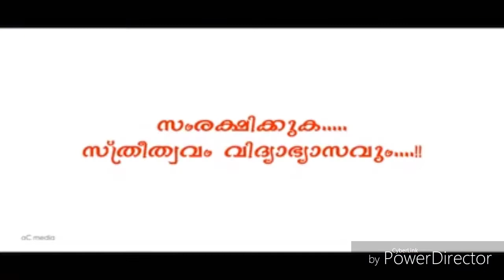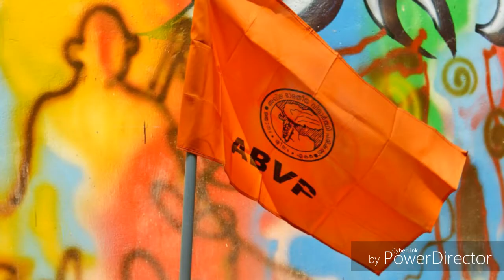VOTE for ABVP... VOTE for the Change...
നീലാകാശത്തിനും പച്ചക്കടലിനും ചുവന്ന ഭൂമിക്കും മുകളിൽ. കാവിസൂര്യൻ.

മാറ്റത്തിനായ് വോട്ട്.

സംരക്ഷിക്കുക സ്ത്രീത്വവും വിദ്യാഭ്യാസവും,
തിരിച്ചറിയുക ക്യാമ്പസിലെ ഒറ്റുകാരെ...

ABVP സാരഥികളെ വിജയിപ്പിക്കുക..

രാഷ്ട്ര നിർമ്മാണത്തിൽ പങ്കാളിയാവുക..

VOTE FOR ABVP